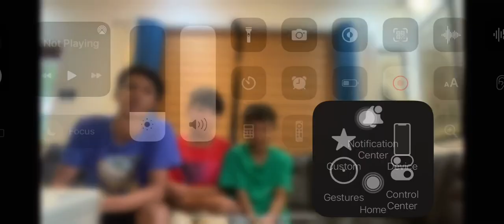January 11, 2023